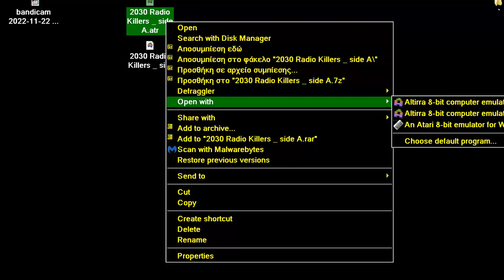2030 Radio Killers PROBLEM 1986 Benaglia Doriano Guarino Daniele Lago Sistema ATARI 8BIT XL XE 400 8